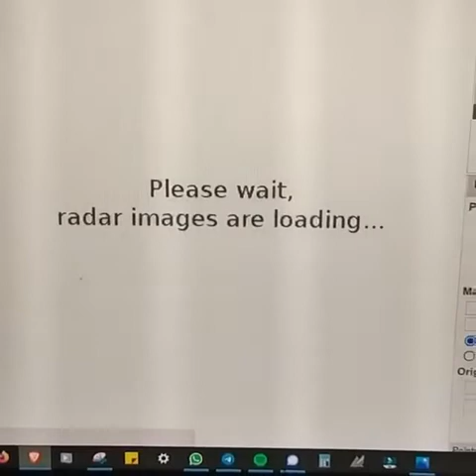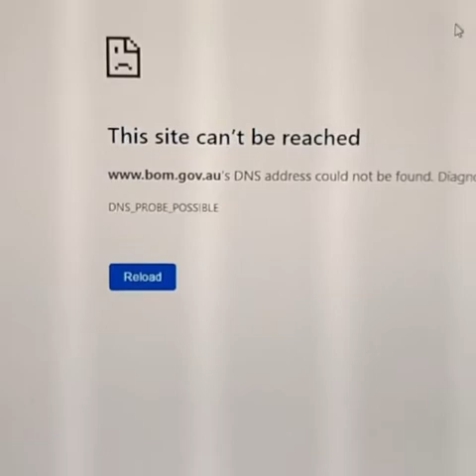Proof of Exactly how they are creating rain and the UNnatural weather events/disasters in Australia